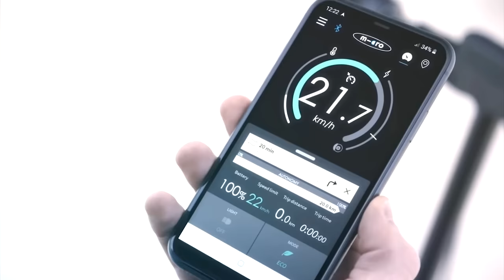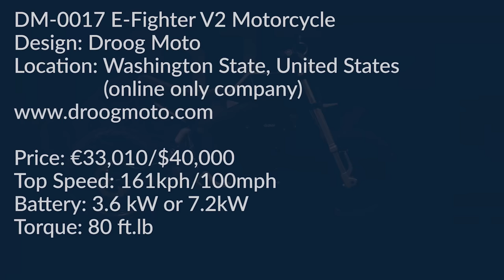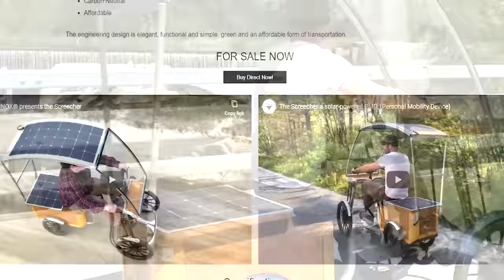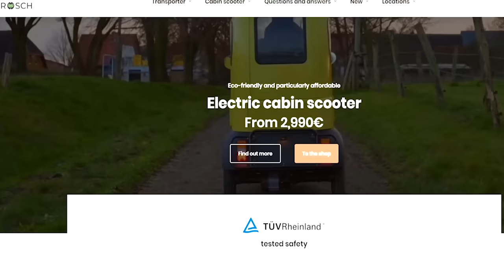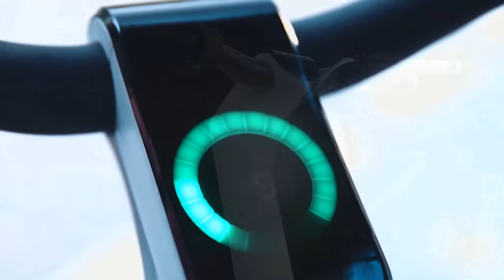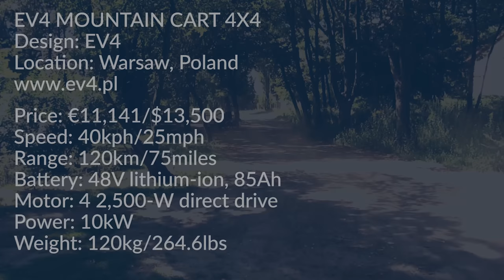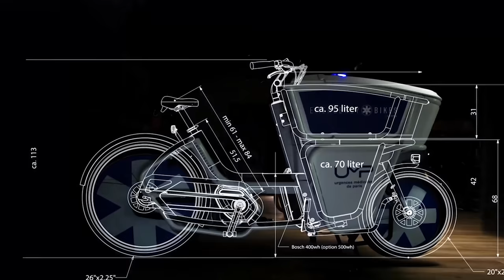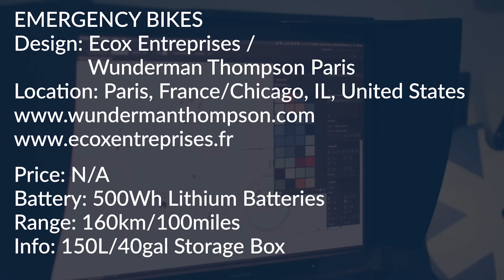10 MOST INNOVATIVE PERSONAL TRANSPORTS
Let's check out 10 of the most innovative personal transports currently in development.
It doesn't have to be a high-octane adventure if you want to get around. One of the fastest-growing industries globally is micro transport, small, high-tech, personal transportation for one or two people, with a heavy focus on electric and green solutions. It's a growing niche, including city workers, urban couriers, and emergency response personnel. Many have changed since the early days of Electric Bikes, scooters, and mopeds. New models showcase just how far we've come.

➤ Featured
00:00 Intro
00:34 Mercedes-Benz Smart E Scooter
01:31 DM-0017 E-Fighter V2 Motorcycle
02:46 Ekooter
03:57 Sunox Screecher
05:00 Electric Cabin Scooter
06:00 Taur Electric Scooter
07:08 EV4 Mountain Cart 4X4
08:13 Harley-Davidson Serial 1 E Bike
09:15 BMW Motorrad Definition CE 04
10:25 Emergency Bikes